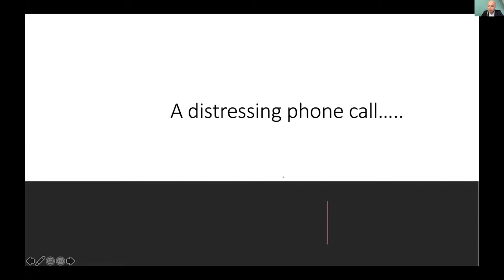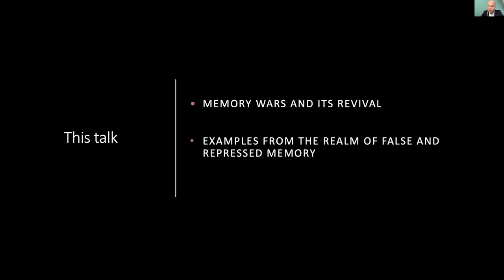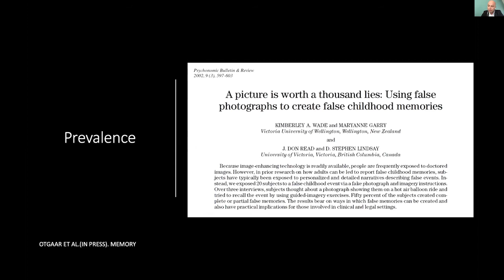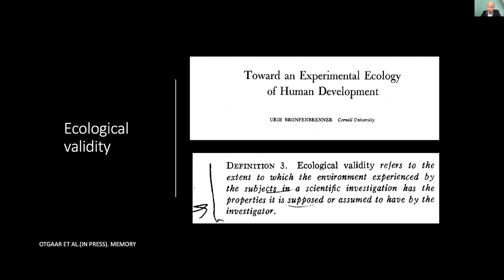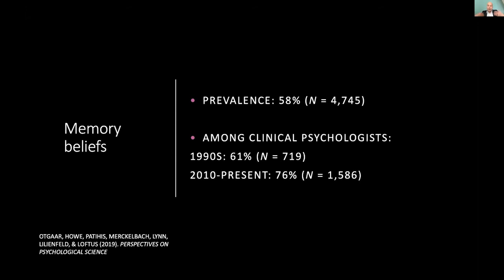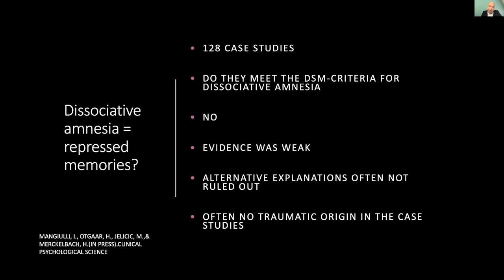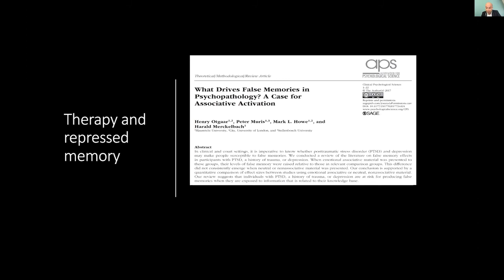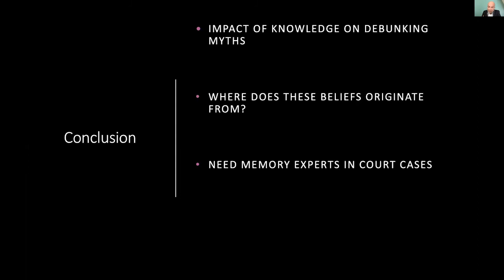BFMS - The Revival of the Memory Wars: the scientific nature of false and repressed memories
Science, memory, false-memory type allegations. Did the Memory Wars go away?